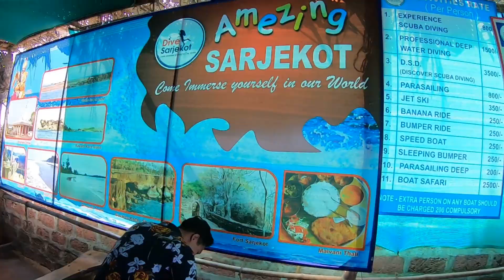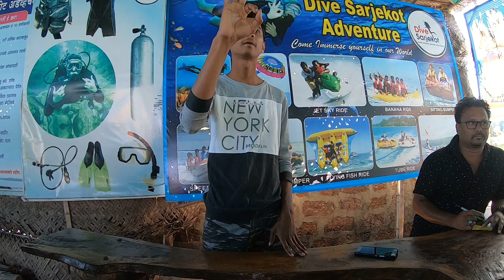SCUBA DIVING | MALVAN | DIVE SARJEKOT ADVENTURE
This Trip has given me so many unforgettable Experience in which SCUBA DIVING IN MALVAN is the best experience which I have ever done, Yes I Finally did SCUBA DIVING for the FIRST time & the place is MALVAN which lies in Maharastra but reachable from Goa as it is 80km from Candolim Beach where I stayed for 3 days.

Scuba diving is a mode of underwater diving where the diver uses a self-contained underwater breathing apparatus (scuba), which is completely independent of surface supply, to breathe underwater. It allows you to see Marine life without any Difficulty even if you dont know to swim.

Well, I purchased a COMBO package of SCUBA DIVNG + 5 WATER SPORTS (PARASAILING, JET SKI, SEATING BUMPER RIDE, SPEED BOAT, BANANA RIDE) + BREAKFAST & LINCH for only Rs 1,500 from Make my Trip when there was a Offer, but You can Directly contact this Vendor who have given me such a wonderful Experience DIVE SARJEKOT ADVENTURE (Somavati Beach ,, Sarjekot – Kolamb , Near Tarkarli ,Malvan, Malvan, Maharashtra 416606) CONTACT MANTESH: Ph no. 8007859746. You can directly contact him, also can refer my channel name to get more Discount.

There are 4 places in GOA where you can do SCUBA DIVING
1. GRAND ISLAND
2. BAT ISLAND
3. SHIRODA BEACH
4. MALVAN BEACH

After Consulting many Scuba Divers I can say SCUBA DIVING @Malvan is the best in terms of Visibility under water in GOA, But yoiu can Try SCUBA in every places whenever you visit GOA.